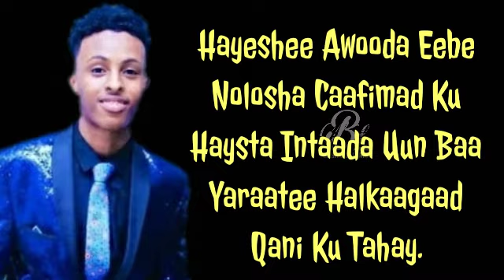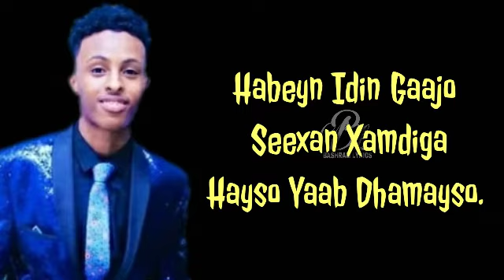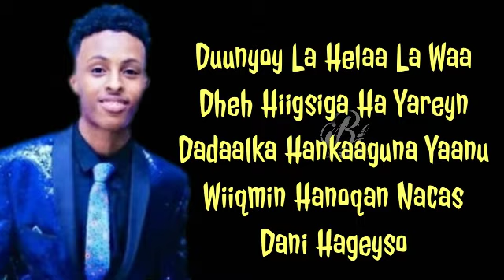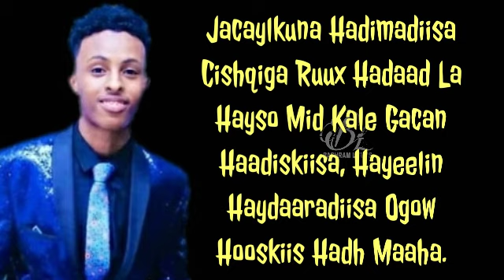Saalax Sanaag Hees Cusub * KALSOONI* Official Lyrics HD 2020